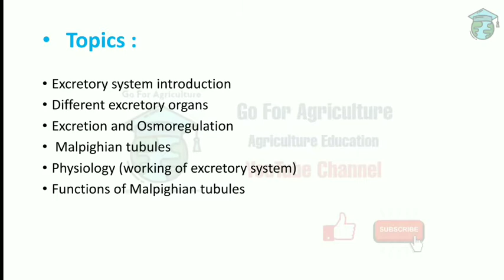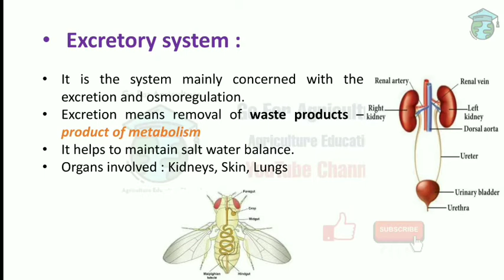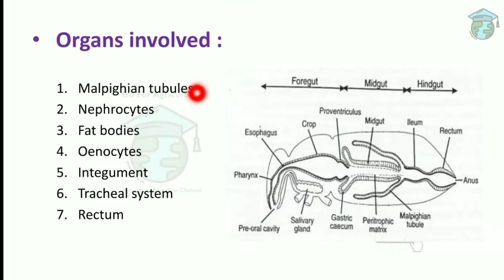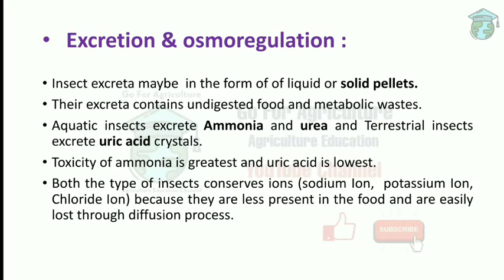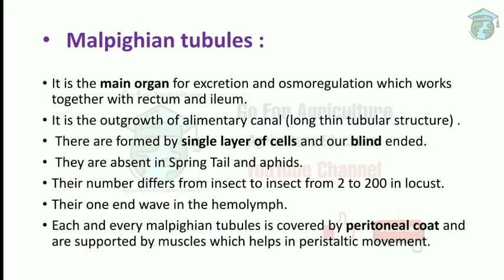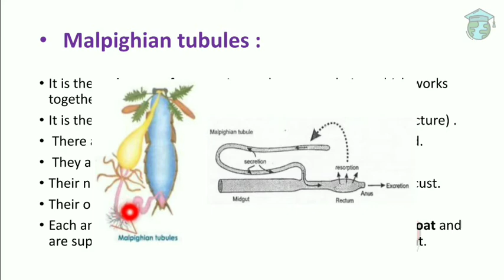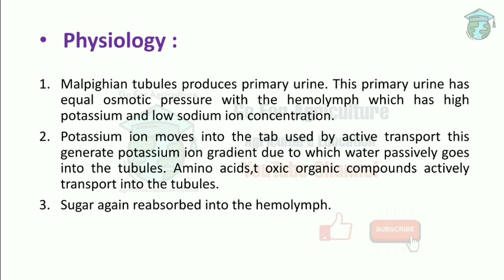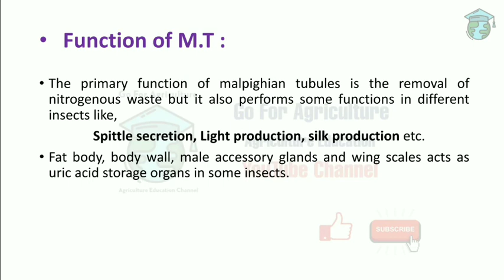Excretory system of Insects • Entomology lec 17 • Go For Agriculture Education •